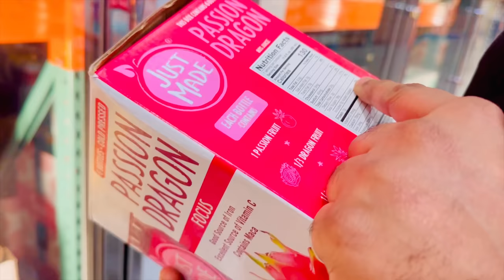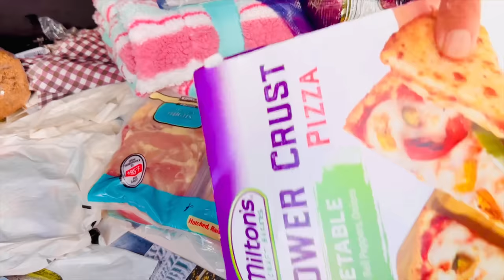VLOG || ఇంత PAIN ఉంటదని అనుకోలేదు | రాగి సంగటి - చికెన్ పులుసు | పడుకుంటే అన్నీ తగ్గిపోతాయంట | RADI